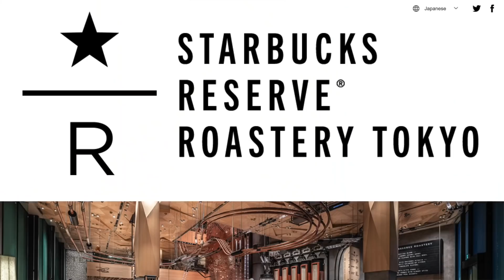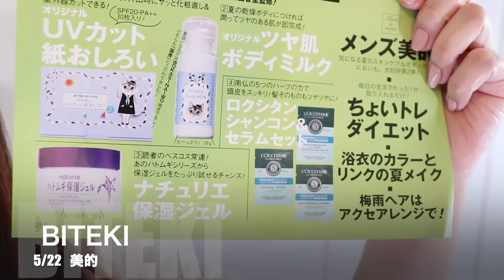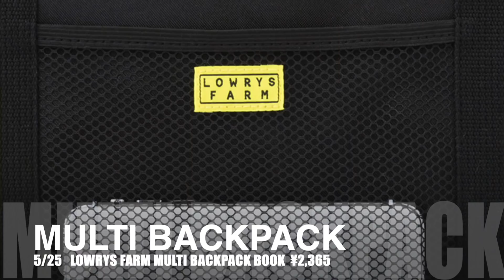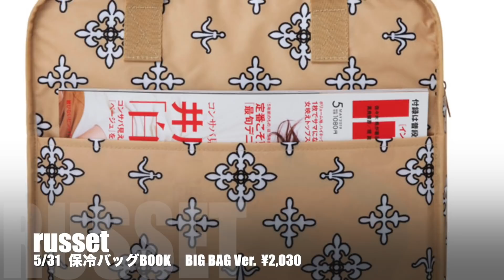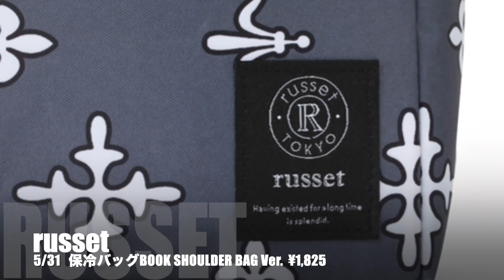雑誌付録【5月売り】43点過去最多！夏仕様☀️かごBag/保冷トート/王室御用達WEDGEWOOD☕️SNEIDELとEMODAの勝負！【まとめ動画】MOOKもあるよ❤︎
雑誌発売日やお値段情報、サイズ情報は、下記のYuka Natsumiの固定コメントをご参照ください。（※sweetのお値段は、下記の概要欄コメント欄の980円が正しいです。映像内のお値段が間違っています。）
🦅私が調べた時のお値段なので変更される可能性もあります。
🕊歯科矯正中なので上手に発音できませんのでご了承ください。
🦉長くなりますので下記のタイムスタンプをご利用ください。
‹timestamp›
5/1
🌹CHUMS BACKPACK   ¥2,376   0:59
5/7
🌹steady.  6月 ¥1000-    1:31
AG バイ アクアガールかごバッグ ”

🌹Marisol 6月　　¥980-  1:57
マルティニークminiバッグ
🌹大人のおしゃれ手帖  6月　¥1000-  2:57
ハリス 2WAY巾着ショルダー
🌹In Red  6月   ¥1080-  3:28
スヌーピー保冷トート＆ペーパーケース
🌹kodomoe 6 月  ¥710  4:33

5/9
🌹Mono Max  6月 ¥980-   4:55
BEAMSの長財布＆極薄財布

5/10
🌹SHIPS MULTI SHOULDER BAG    ¥2678-  6:44
🌹猫のダヤン ショルダーバッグ ¥2592-  7:48
🌹カープ坊や 保冷バッグ ¥2,149  8:25
BIG2WAY保冷バッグ
🌹大人のおしゃれ手帖　特別編集  9:12
はじめての、ふろしき　　¥2,106

5/11
🌹sweet   6月　　¥980-   9:59
スナイデル 2階建てパレット
🌹BAILA   6月号  ¥850   0:36
FRAY I.D ジュエリーポーチ
🌹美人百花   6月  12:04
Chestyトラベルバッグ
🌹BARNYARDSTORM 2WAYショルダーバッグ  ¥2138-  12:39

5/10~13
🌹 電動シリコン洗顔ブラシ    ¥1,901  13:33

5/13
🌹ママリマガジン  ¥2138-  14:49
マザーズリュック

5/14
🌹FILA SHOULDER BAG ¥1814- 16:48

5/16
🌹Pacific DRIVE-IN 2WAYショルダーバッグ ¥2,138  17:35
🌹DIME 7月号 ¥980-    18:26
マルチUSB付き IDホルダー

5/17
🌹暮らしと私と北欧と。 vol.4   ¥1,696  18:51
MOOMIN かごバッグ
🌹A BATHING APE® 2019 SUMMER COLLECTION  ¥2,376  19:28
🌹JELLY  7月号  ¥950
EMODA１９色マルチパレット  20:04

5/20
🌹la farfa 7月   ¥980
AS KNOW AS olaca　保冷バッグ 3点セット  21:35
🌹リンネル 7月　　¥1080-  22:22
LISA LARSON 3点

5/22
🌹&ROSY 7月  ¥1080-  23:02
アルティザン・アンド・アーティスト ハンディ メイクドレッサー ポーチ＆折りたたみ ミラー

美容雑誌　23:55
🌹美的 7月
🌹MAQUIA 7月
🌹VOCE 7月

5/23
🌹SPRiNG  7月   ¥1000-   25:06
MILKFED.扇風機
🌹JJ  7月  25:35
スヌーピーのサマーポーチ2個
🌹ゼクシィ首都圏 2019年 7月  26:10
JILLSTUART トートバッグ＆パスケース
🌹GINGER  7月  26:53
BEAMS×PVCサコッシュ

5/25
🌹パンダクッション　¥2,376  27:07
🌹LOWRYS FARM MULTI BACKPACK   ¥2,365  27:37
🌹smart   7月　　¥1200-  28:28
インベーダーサコッシュ＆財布
🌹Mono Master   7月　¥1,200   28:54
北斎 豪華4点

5/28
🌹otona MUSE  7月  ¥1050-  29:35
ミッキーマウス 腕時計
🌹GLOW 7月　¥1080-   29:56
WEDGEWOODロゴバッグ
🌹MORE 7月   30:43
スローブ イエナ マルシェバッグ

5/31
🌹GLOW 7月　増刊  31:02
WEDGEWOODポーチ2個セット＆ミラー

32:23
🌹russet保冷バッグBOOK　BIG BAG Ver.  ¥2,030
🌹russet保冷バッグBOOK SHOULDER BAG Ver.  ¥1,825

*⑅୨୧┈┈┈┈୨୧⑅*

*⑅୨୧┈┈┈┈୨୧⑅*